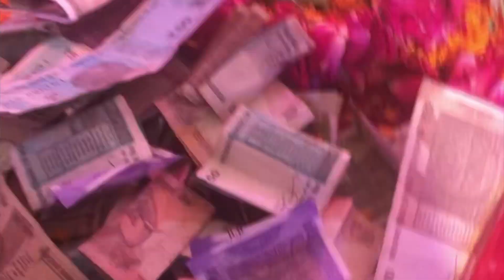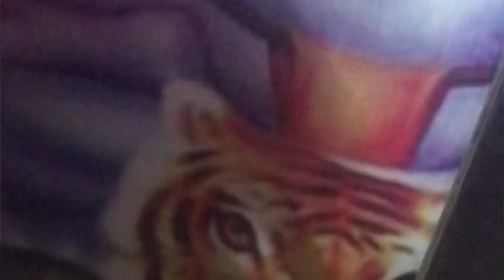Dhuna Tere He Naam Da Laya Ethe Aja Ponahariya || Sonu Saini Live || Ponahari Aye